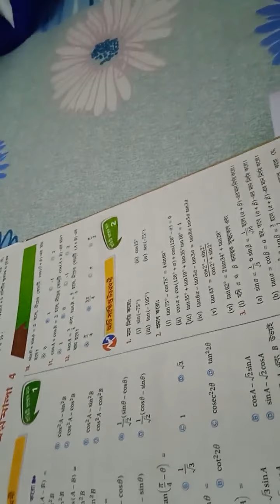cl xi ch 4 trigonometry part 2